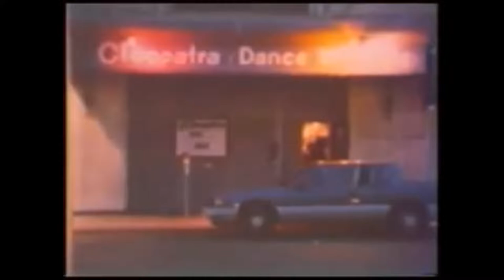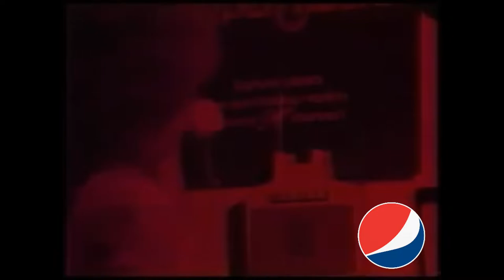SAINT PEPSI - SKYLAR SPENCE (Film)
SAINT PEPSI - SKYLAR SPENCE

VaporwaveBrazil Links